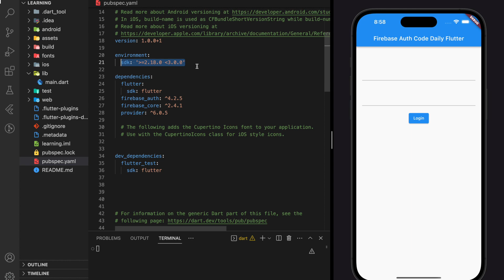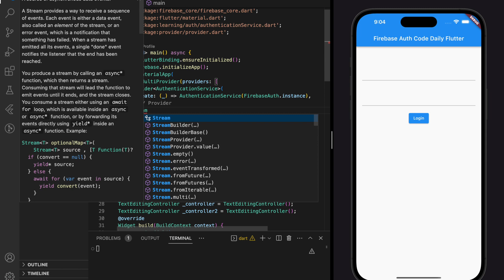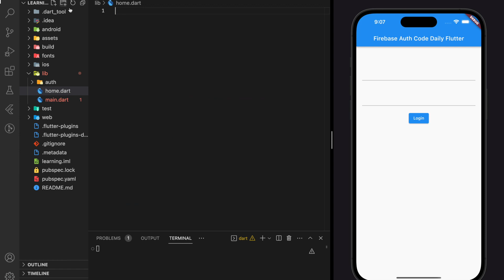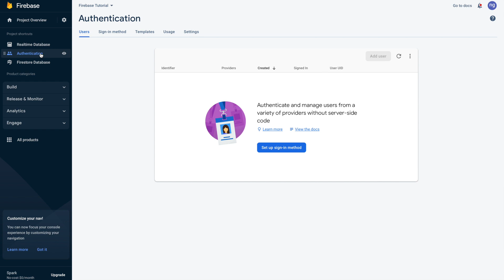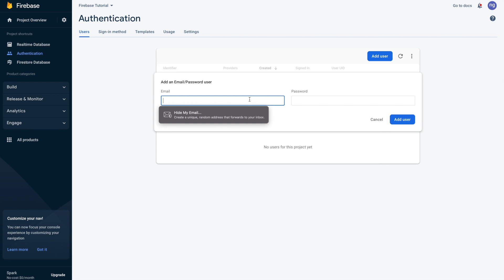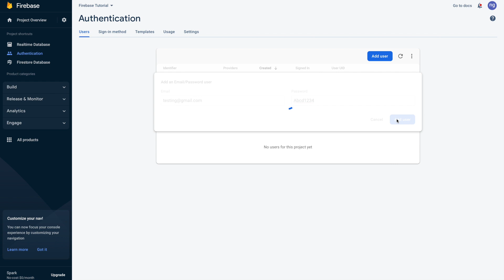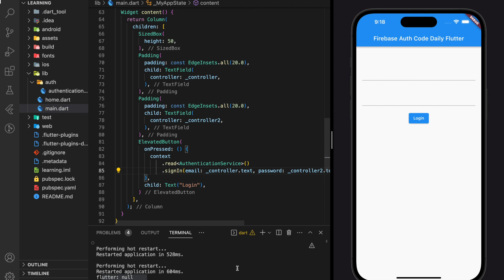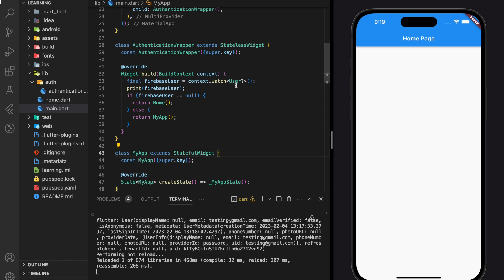How to Authenticate with Firebase in Flutter | Flutter Firebase Tutorial #5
Discover the power of combining Flutter and Firebase for seamless authentication in your mobile app. In this comprehensive tutorial, you will learn how to implement secure user registration and login using Firebase authentication services with Flutter. Whether you're a beginner or an experienced developer, this tutorial will provide you with the knowledge and skills to build robust and user-friendly authentication features for your app. Start your journey to creating seamless authentication experiences today with the Flutter Firebase Authentication tutorial.